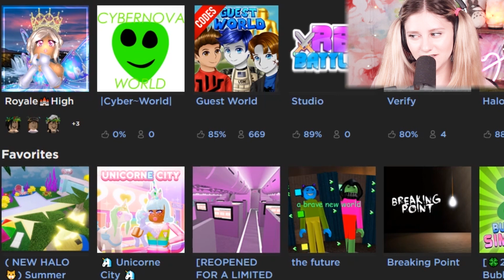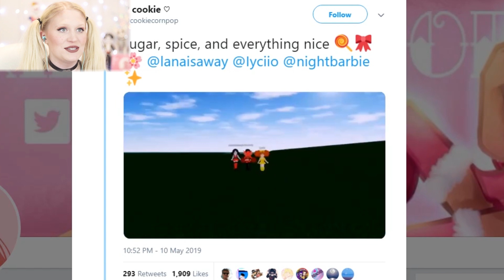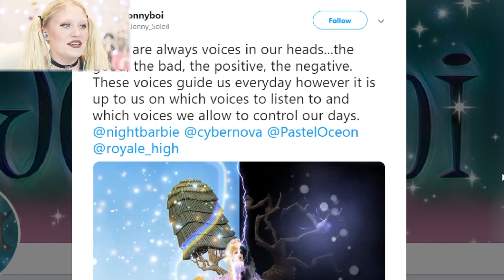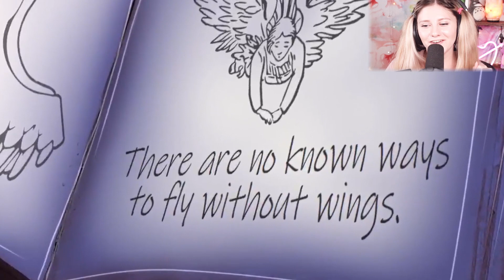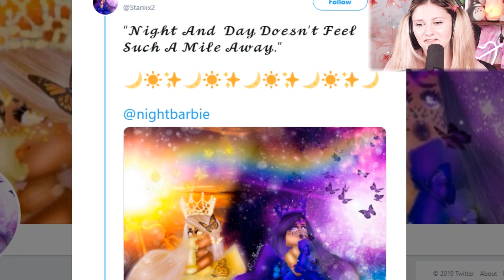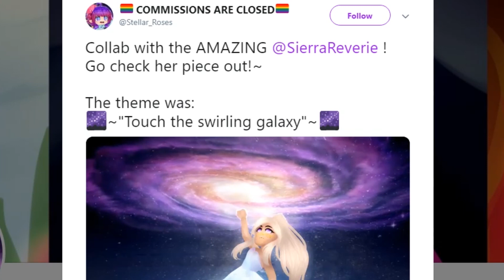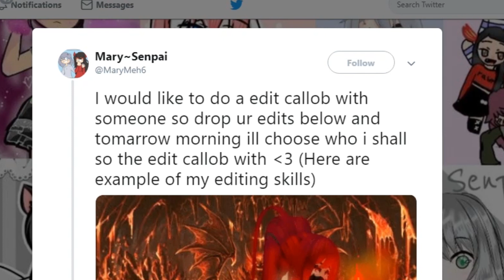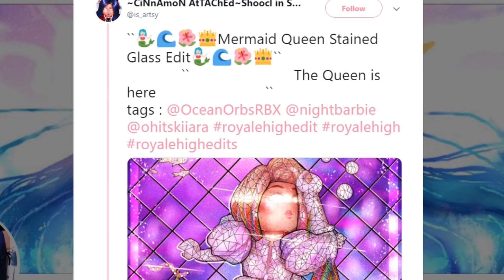THESE EDITS WILL GIVE YOU LIFE! Royale High Community Reaction w/ Ashleyosity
Ashleyosity & I SCOURED OUR MENTIONS & TIMELINES to bring you guys some of the CRAZIEST EDITS we've ever seen! THIS COMMUNITY IS SO TALENTED ✨ SUB TO ASHLEYOSITY

Artists featured in this video (in order of appearance)